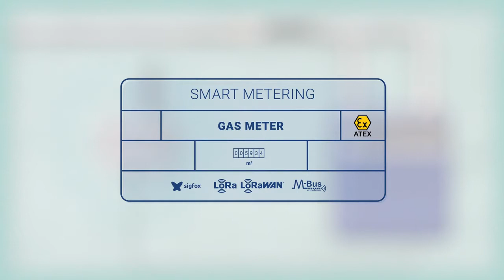Watch the Enless Wireless’ s electricity/water/gas meter remote control applications! Smart metering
Monitor your electricity, water and gas meter consumption with our Pulse, Pulse ATEX and Pulse LED remote transmitters.
... Watch this short video format to learn more !

ENLESS WIRELESS is a French manufacturer of IoT radio solutions for building energy performance.